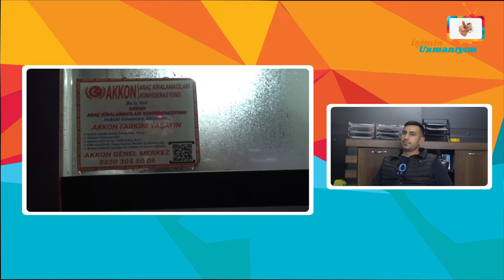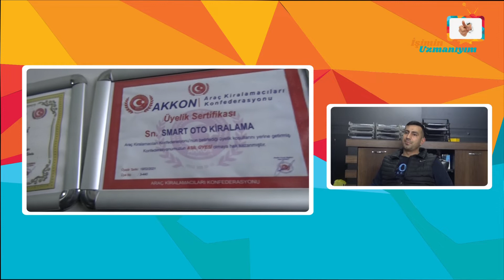İşimin Uzmanıyım | SMART OTO KİRALAMA | Tekirdağ - Çorlu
İşimin Uzmanıyım olarak, Tekirdağ'da Smart Oto Kiralama'ya konuk olduk. İşletme yetkilisi Sn. Ahmet Karacan'a vermiş olduğu değerli bilgiler için teşekkür ediyor ve başarılarının devamını diliyoruz.